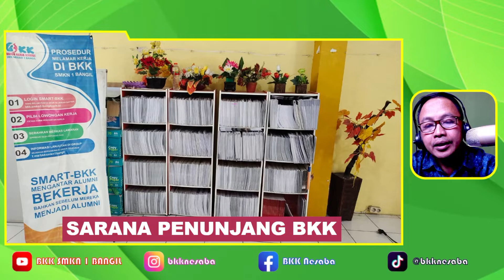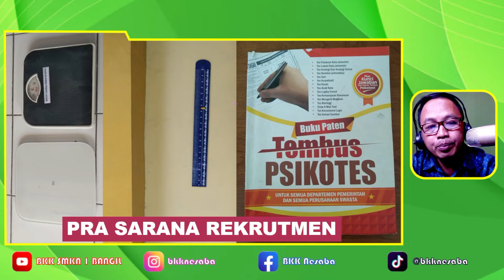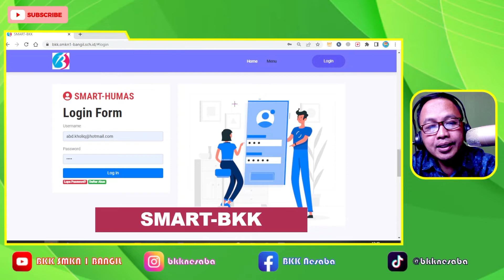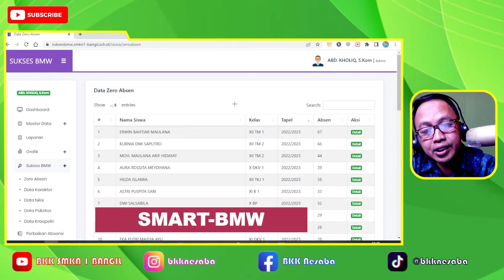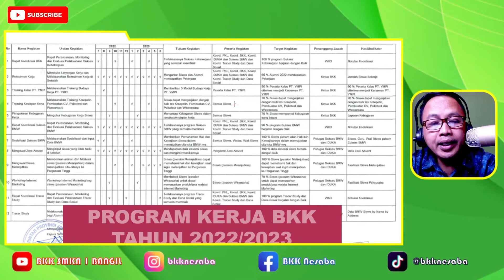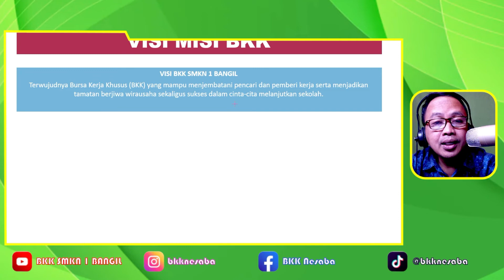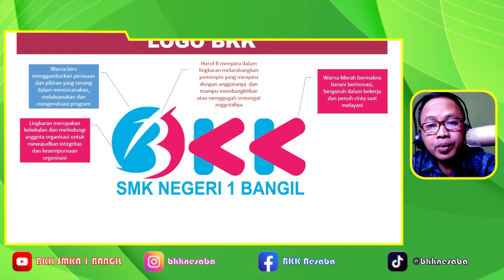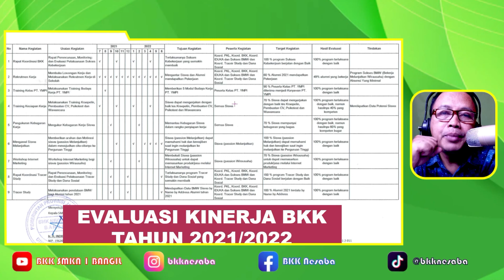LOMBA KINERJA BKK TAHUN 2022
Produser : Abd. Kholiq, S.Kom
Kameramen: Adelia tri indriarahma
Editor video: Adelia tri indriarahma

kontak
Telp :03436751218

Menjadi unit pelaksana teknis Bidang Kehumasan,
yang mempromosikan alumninya Agar bekerja dan Mendukung sekolah Menjadi SMK yang handal, berstandar nasional dengan tetap memperhatikan
 nilai -nilai lokal dalam mengembangkan ilmu pengetahuan, teknologi, Senin dan budaya untuk meningkatkan kualitas hidup dan peradaban